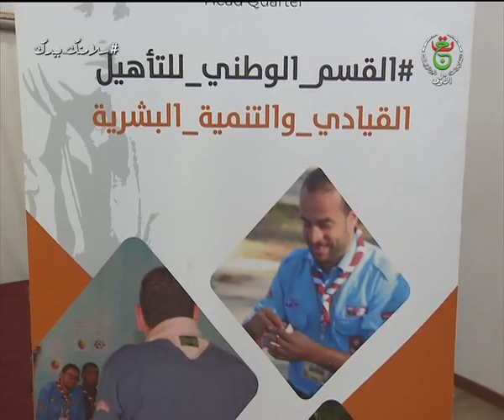الجزائر العاصمة - كشافة إسلامية / الملتقى الأول لمشروع مدربين شباب تحت شعار " الغد كأنه الآن "